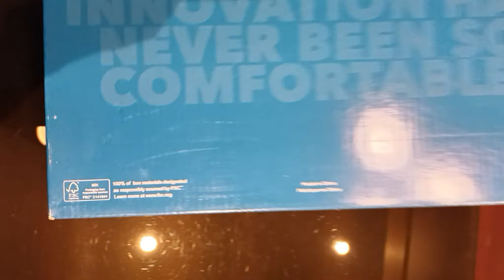skechers go walk 5 women limelight/light mauve